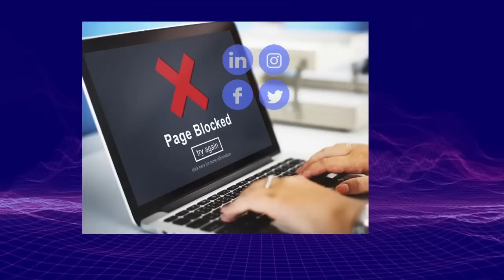4.11【 軍演被踢爆！ 】反了！解放軍軍演急交差竟當拍電影！國安消息大爆共軍舟山艦要求台灣軍艦"擺拍"打卡！主持: Johnny Fok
4.11【 軍演被踢爆！ 】反了！解放軍軍演急交差竟當拍電影！國安消息大爆共軍舟山艦要求台灣軍艦"擺拍"打卡！